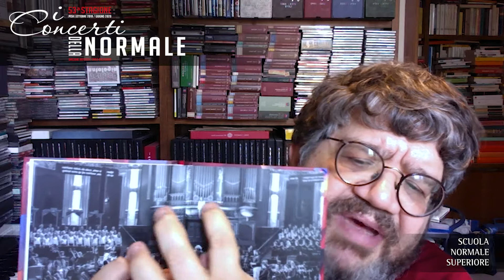Consigli di ascolto da Carlo Boccadoro - 8 luglio 2020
La Normale da te

I Concerti della Normale  - Consigli di ascolto da Carlo Boccadoro
Una riscoperta

Una nuova rubrica a cura di Carlo Boccadoro, Direttore artistico de I Concerti della Normale. Attraverso i suoi consigli di ascolto musicale, compiremo un lungo viaggio all’interno del mondo della musica classica e non solo. Un modo per portare un po’ dell’incanto della nostra Stagione a casa di tutti e tutte voi!